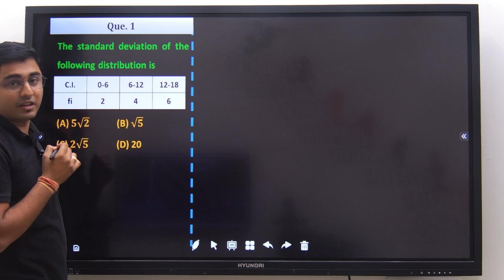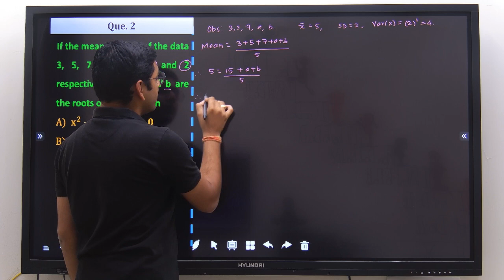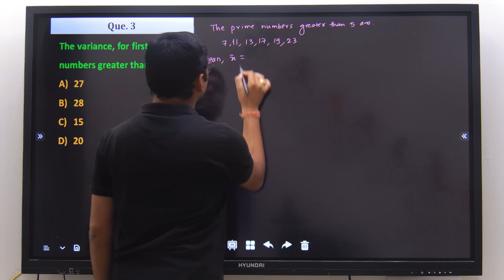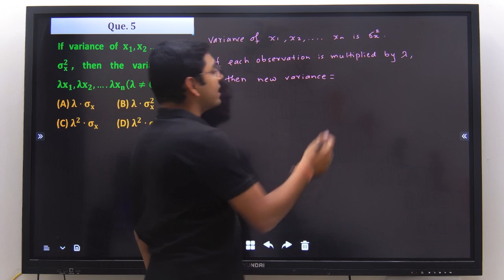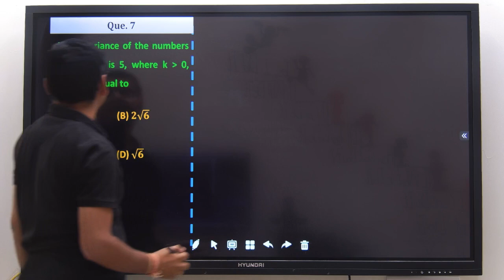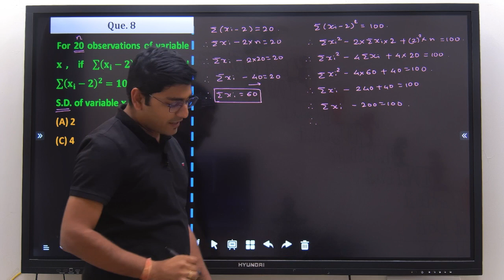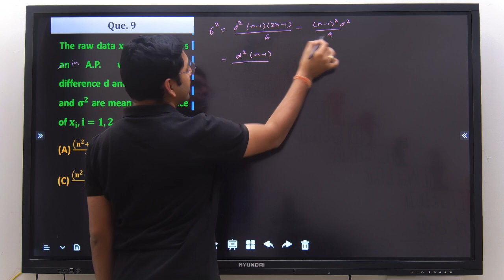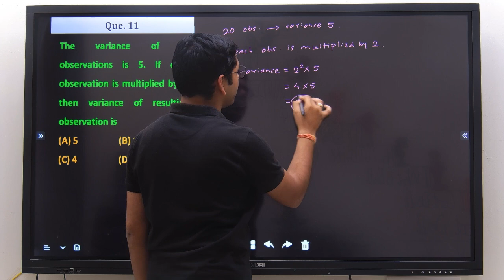PYQ 2023 CLASS XI MEASURES OF DISPERSION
This video explains all the questions of Chapter MEASURES OF DISPERSION (CLASS XI) of MHT-CET Exam from the year 2023.
Question 01 - 00:00:00
Question 02 - 00:05:19
Question 03 - 00:13:11
Question 04 - 00:18:18
Question 05 - 00:19:41
Question 06 - 00:21:37
Question 07 - 00:27:41
Question 08 - 00:31:50
Question 09 - 00:36:51
Question 10 - 00:43:25
Question 11 - 00:47:17